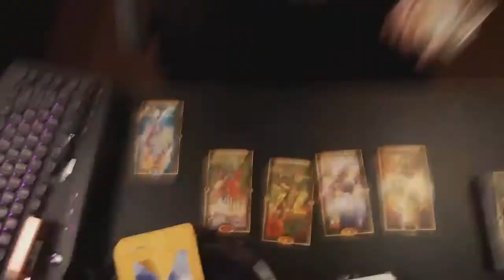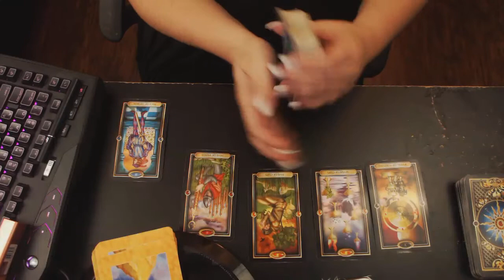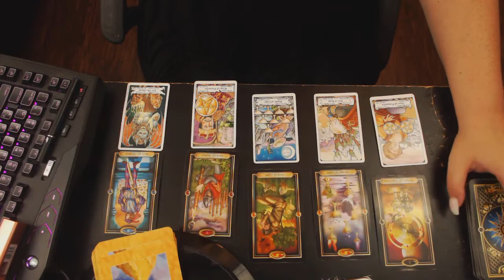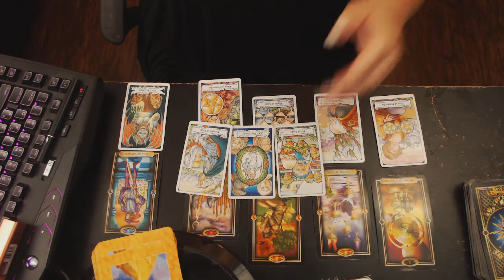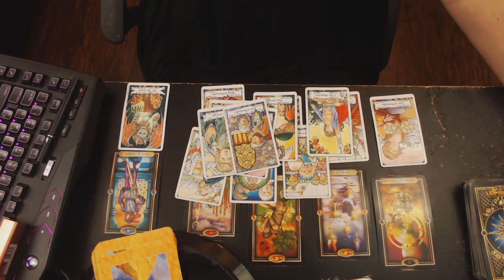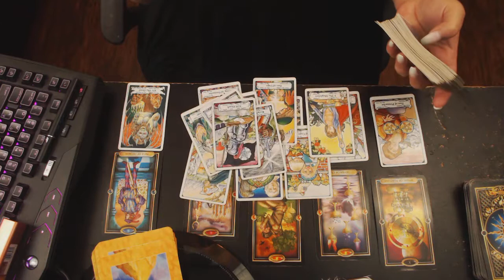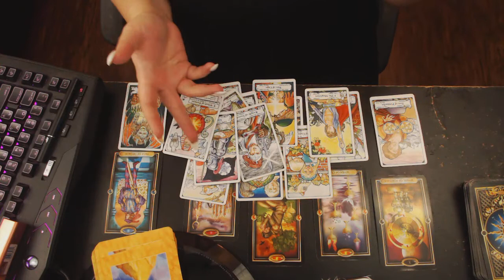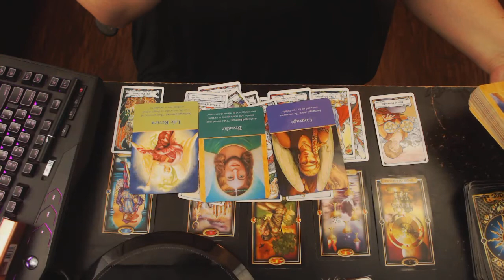Cancer June 2018 monthly reading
Tarot Readings:

1 hour of tarot reading via phone, skype, or video=$60.00
2 tarot questions emailed=$15.00
3 tarot questions emailed=$20.00
twin flame questions emailed (3)=$20.00
1 1/2 hours twin flame knowledge with 1 tarot reading/ phone, skype, or video=$70.00
1 1/2 hour enlightenment knowledge with 1 tarot reading / phone, skype, or video=$70.00
*Any questions or concerns can be emailed before or after purchase. No refunds.*

Life Coaching:

1 hour of life coaching with outlined goals= $65.00
1 month of life coaching with follow up=$350.00 / this package includes 1 hour phone call each week, 1 hour tarot read each week, outlined goals for the month.
3 months of life coaching with follow up=$900.00 / this package includes 1 hour phone call each week, 1 hour tarot read each week, outlined goals for each month.